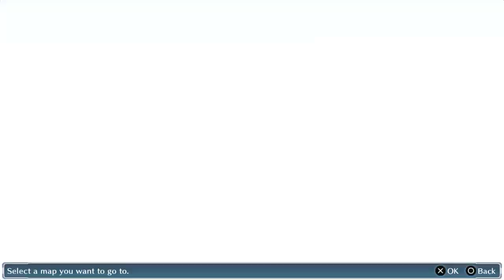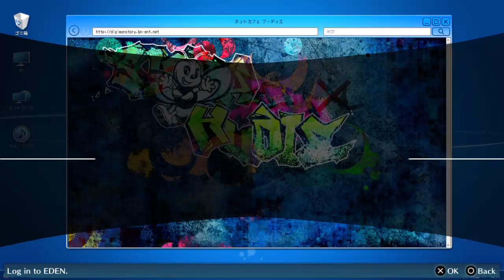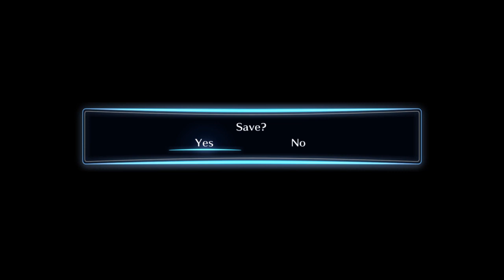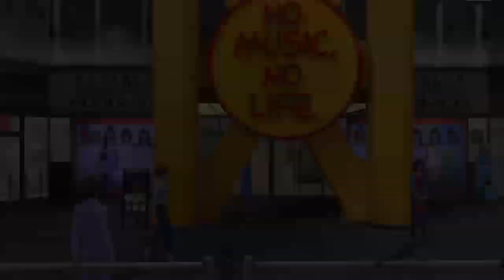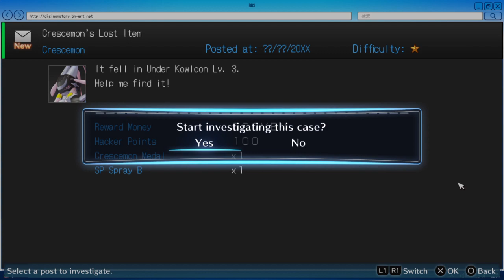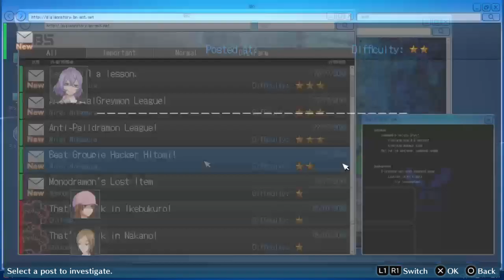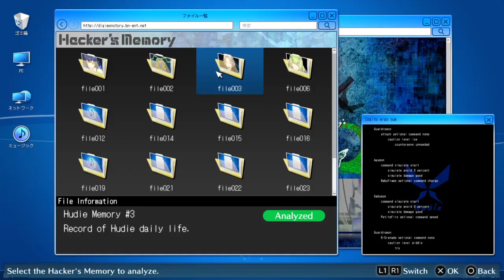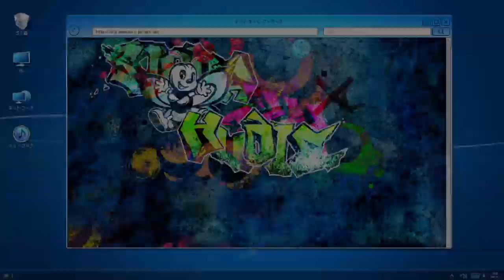Digimon Story: CSHM - Part 7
Part 7, Blind playtrough